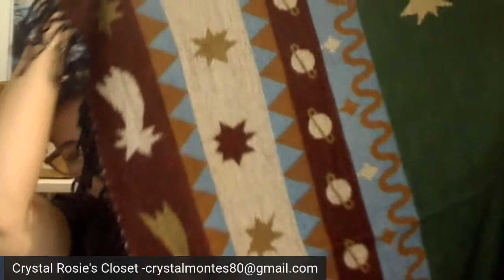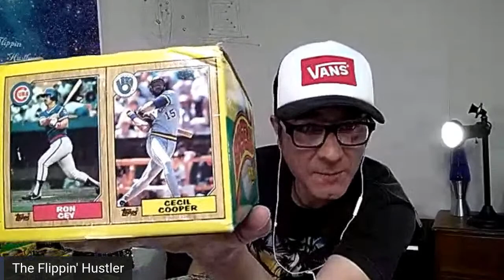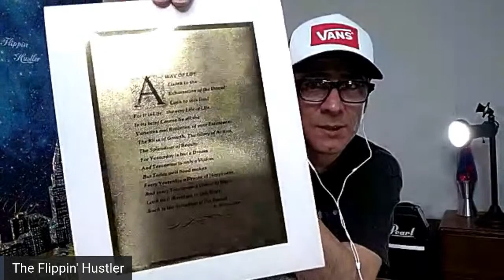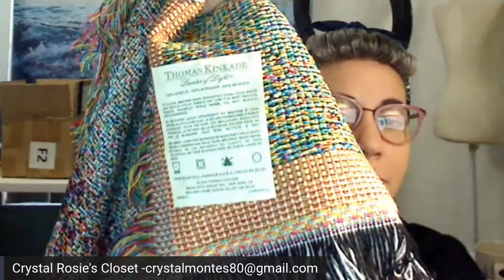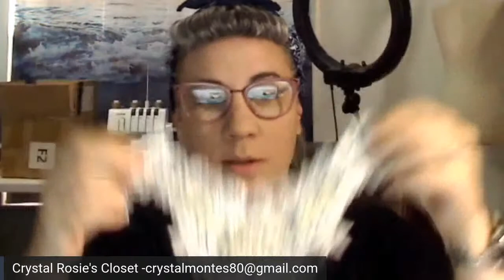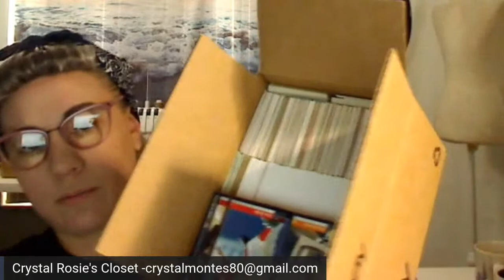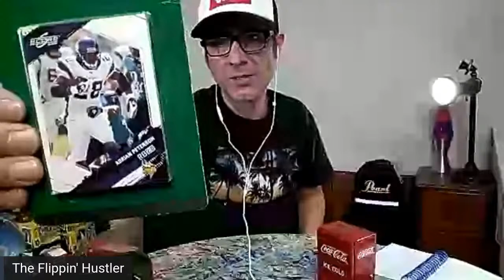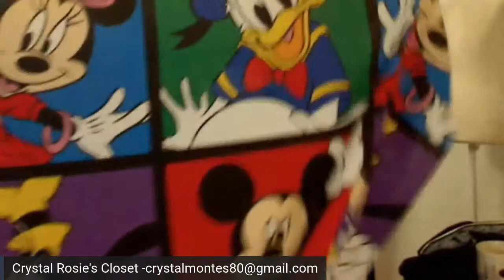Tuesday Morning Auctions - The Flippin' Hustler & Rosie's Closet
Todd's eBay Store: